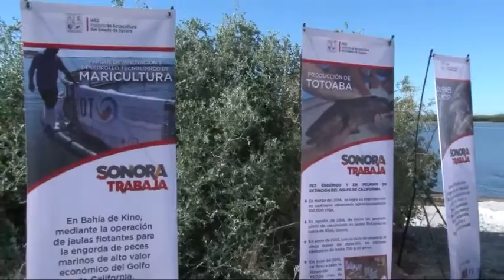Conservación de las especies como la Totoaba : Claudia Pavlovich